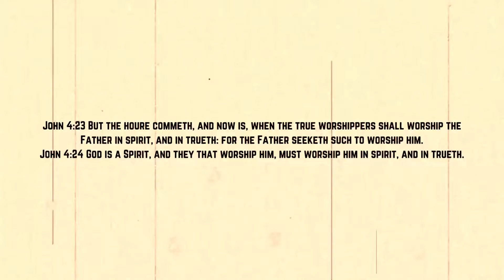PRINCE YATAZACHQA - SET MY PACE | PEN PRESSURE 10